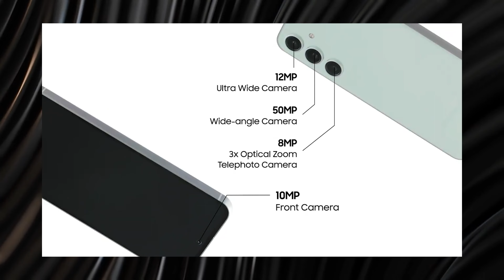Samsung Galaxy S23 FE | Specifications Review | Exynos 2200, IP68 & More | Mr Techvio